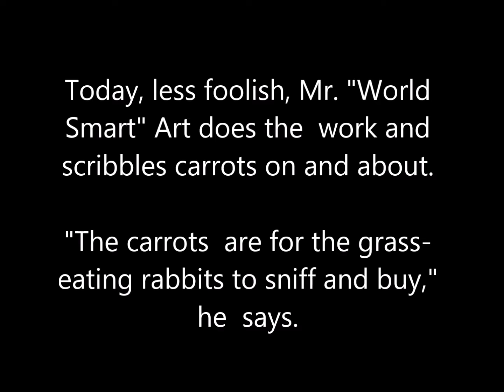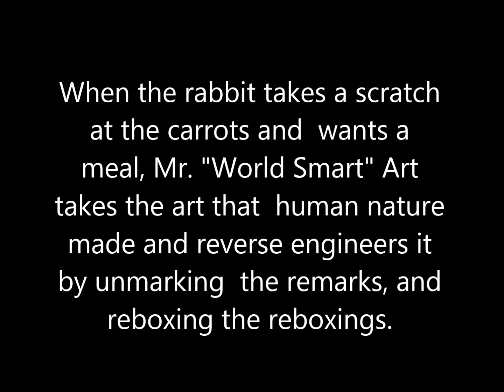Mr. "World Smart" Art.... "Only the tailors of God's clothing can understand it."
Mr. "World Smart" Art by Lance Foss

I interviewed Mr. "World Smart" Art today.

In a former stage, Mr. Art gave his work to art prospects on an unsaid pay-if-you-want basis.  And the Lord-provider never did pay one single day's wage in twenty years!

Today, less foolish, Mr. "World Smart" Art does the work and scribbles carrots on and about. "The carrots are for the grass-eating rabbits to sniff and buy," he says.

When the rabbit takes a scratch at the carrots and wants a meal, Mr. "World Smart" Art takes the art that human nature made and reverse engineers it by unmarking the remarks, and reboxing the reboxings.

Mr. Art doesn't know exactly why this works sometimes today versus never before.  But he said that he thinks that in modern life the split hairs and bent brushes of this design are such that only the tailors of God's clothing can understand it.